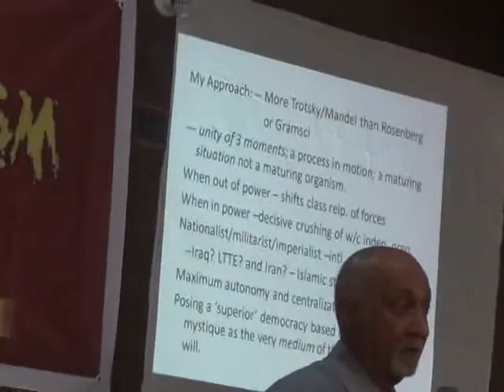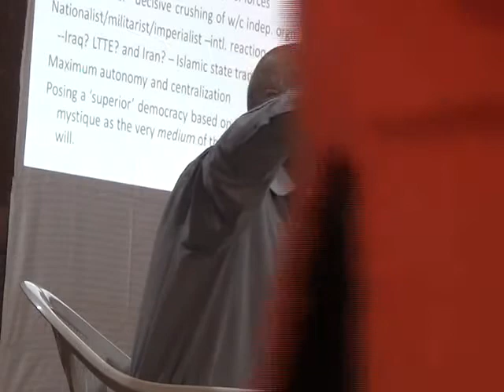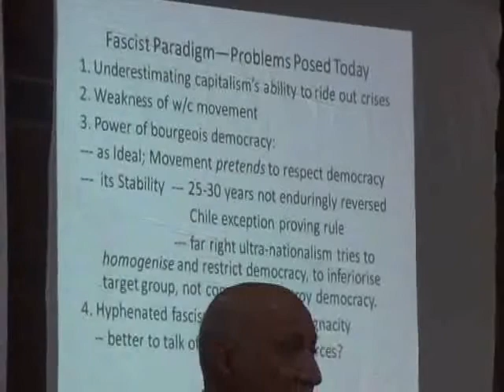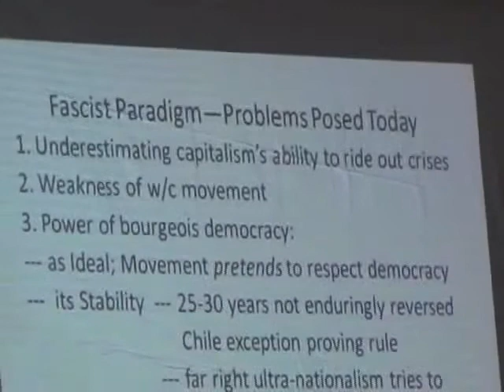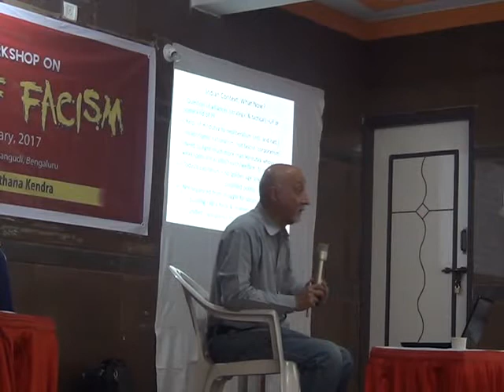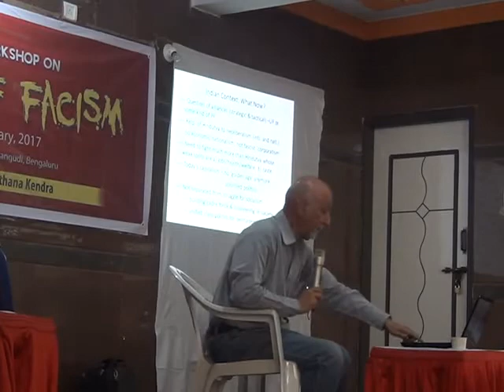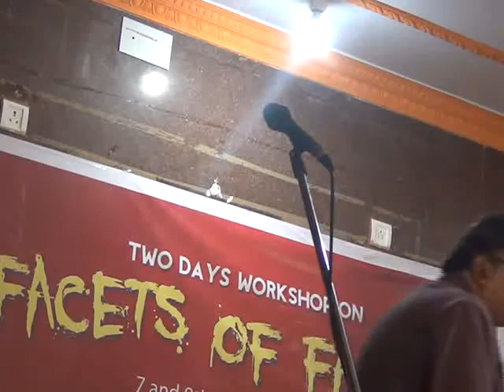Fascism & it's manifestations understand through history